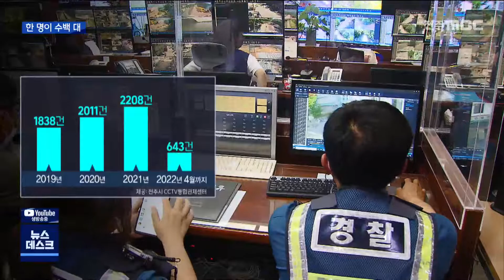CCTV로 범인 잡았지만..한 명이 수백 대 챙겨야 하는 CCTV통합관제센터 | 전주MBC 220605 방송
◀앵커▶
최근 전주의 한 골목에서 잠기지 않은 차를 골라 차량털이를 시도한 두 명이 현장에서 검거됐습니다.

전주시 CCTV 통합관제센터 관제사가 수상한 화면을 보고 신고한 덕인데요.

수백대의 모니터를 보는 상황이라 이처럼 범행 의심 장면을 잡아내기란 사실 매우 어렵습니다.

보도에 정자형 기자입니다.

◀리포트▶
지난 28일 새벽 2시, 전주 중화산동의 한 골목.

좁은 골목길에서 차 주변을 서성이던 두 명이 차 문고리를 만져보고 잠기지 않은 차에 들어가보기도 합니다.

[정자형 기자]
"이 골목에 주차된 차량의 문을 열어보던 두 명은 제 뒤로 보이는 카메라에 포착돼 경찰에 붙잡혔습니다."

이들을 처음 발견한 건 CCTV통합관제센터의 관제관이었습니다.

[전주시 CCTV통합관제센터 관제관]
"이렇게 지나가는 사람인가 보다 하고 봤는데, 차량 문을 열더라고요. 문이 안 열리니깐 지나가요. 그래서 이상하다 하고 계속 따라가봤죠."

하지만 실시간으로 범행 의심 장면을 잡아내기란 쉽지 않습니다.

관제사 한 사람이 6백 대가 넘는 CCTV를 확인해야 하기 때문입니다.

이곳 센터로만 매년 경찰과 소방 등이 영상조회와 제공을 요청하는 횟수가 최근 2천 건을 넘었습니다.

CCTV 영상없는 수사와 조사가 사실상 불가능한 상황.

지난 달 군산에서는 금은방을 턴 범인을 경찰과 통합관제센터가 함께 추적해 붙잡기도 했습니다.

MBC뉴스 정자형입니다.

-그래픽 김하늘